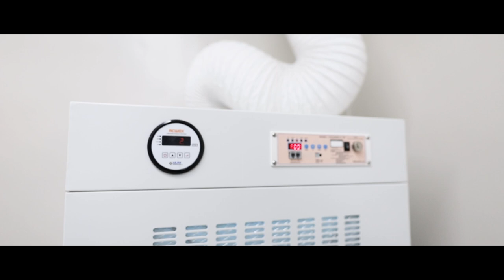Dito sa MARY JOHNSTON HOSPITAL, INC. Safe at Alaga ka dito!